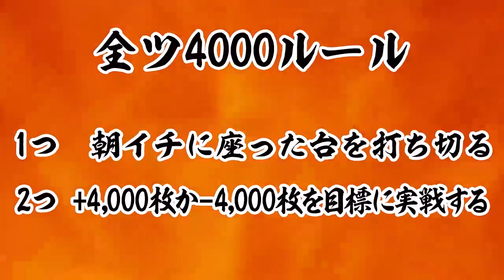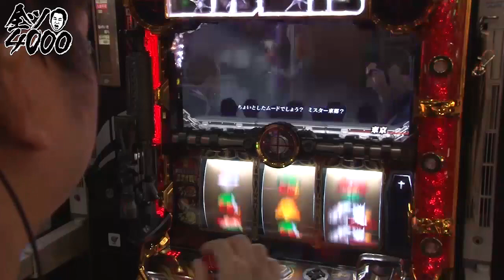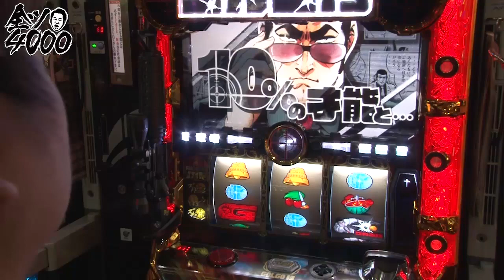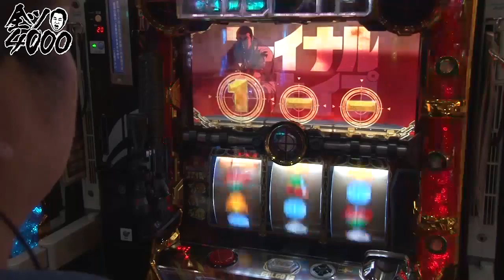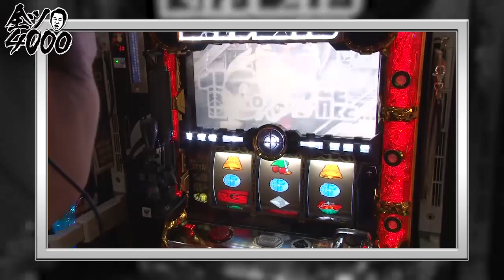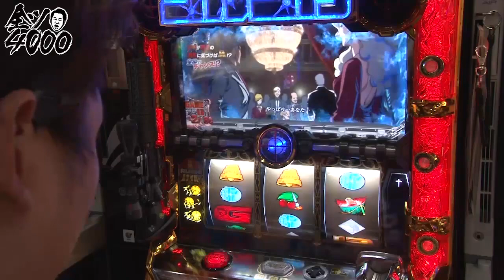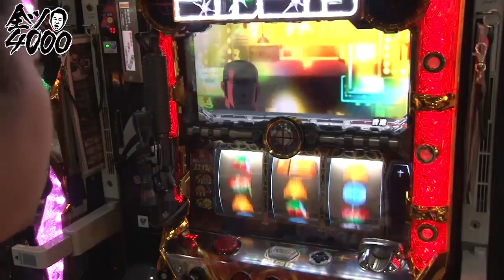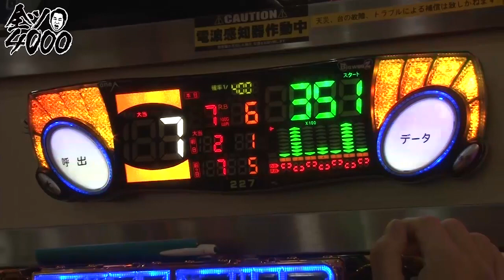【パチスロ ゴルゴ13】全ツ4000#05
でちゃう！編集部の電飾鼻男が、全ツには夢があることを証明するために奮闘する養分実戦動画です。一人で4,000枚出すまでは時間が許す限り全ツします。
出演者:電飾鼻男（@dechau_kitakan）
収録日:2017年12月10日